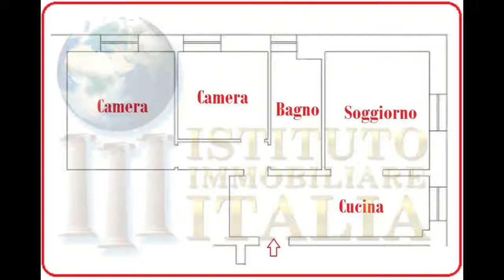video via cagnati